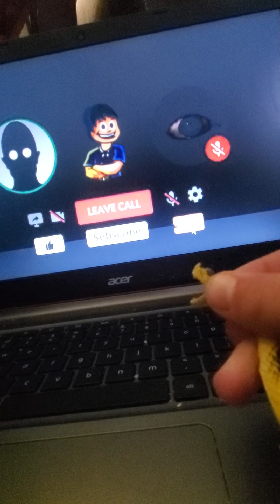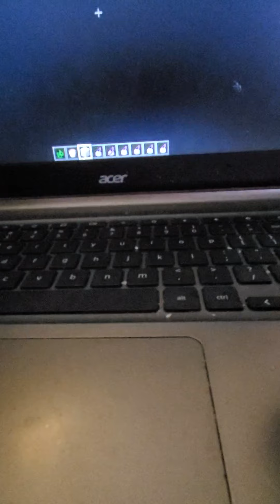Reacting to one of vyntage's vidoes 1. with li snake-2 (Lightnin snake-2)